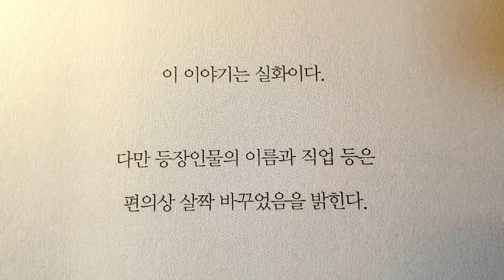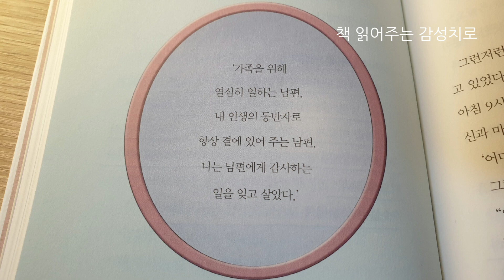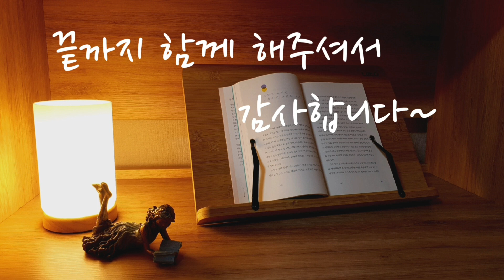200만 독자를 눈물짓게 한 화제의 책! | 거울의 법칙 | '용서'와 '화해' 그리고 '감사'의 시크릿💫 | 힐링 오디오북 | 책 읽어주는 여자 asmr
☆ 거울의 법칙
☆ 노구치 요시노리 지음
☆ 김혜숙 지음
☆ 나무한그루

♤ 본 영상은 나무한그루 출판사의 도서 이용 승인 하에 제작한 2차 저작물임을 알려 드립니다.

🎵Track : Bye -

안녕하세요? 책 읽어주는 감성치로입니다^^
오늘은 '용서'와 '화해', 그리고 '감사'의 시크릿!  200만 독자를 눈물짓게 한 노구치 요시노리의 '거울의 법칙' 도서를 소개해 드립니다.

오늘은 챕터 구분 없이 잠자리에서도 편안하게 들을 수 있는 힐링 오디오북으로 전체 영상을 만들어 보았습니다.
편하게 귀기울여 주시고 좋은 책의 내용을 많이 생략하여 낭독으로 소개해 드렸기에, 실제 책으로 다시 접하신다면 더 큰 감동을 얻으실 수 있을 겁니다♡